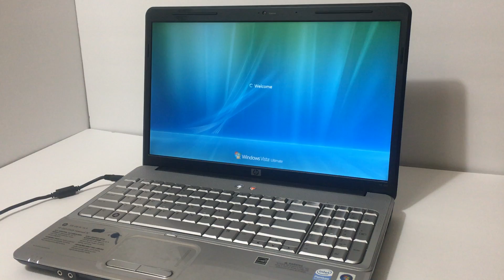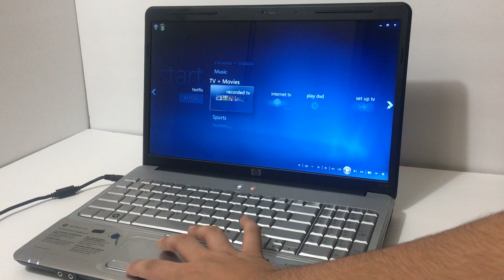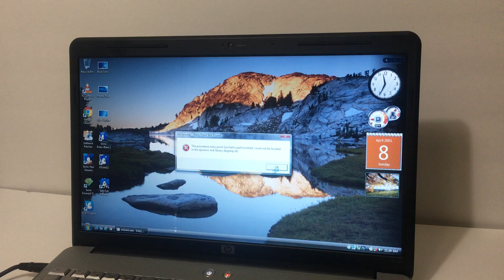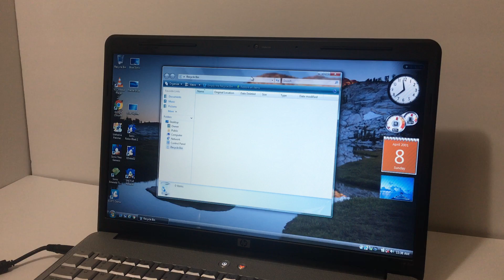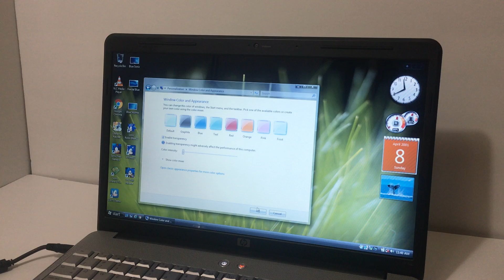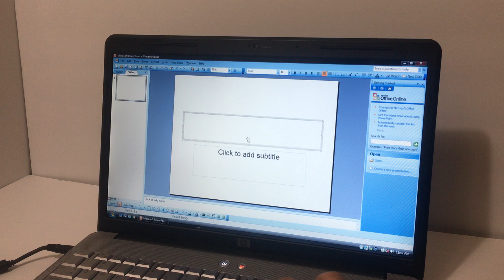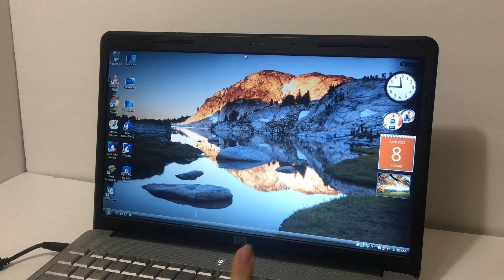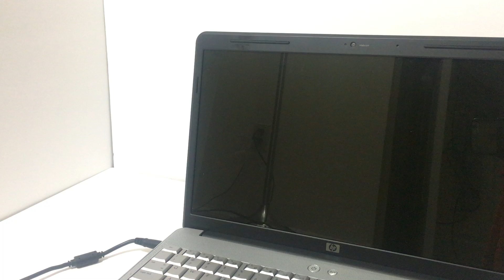Scrutinized Tech Episode 3 | HP G60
This is the HP G60, running Windows Vista Ultimate... but it says it's a Dell in Computer Properties. I bought this computer brand-new and sealed, for an anomalous price of $40. I found this at an estate sale, and very strangely, no one has ever opened it. They essentially wasted valuable money. Whoever distributed this computer made the mistake of using a pre-registered Dell installation disc. However, drivers seem to work regardless. I do not intend to reinstall Windows if it is already alive and well. Here are the specs